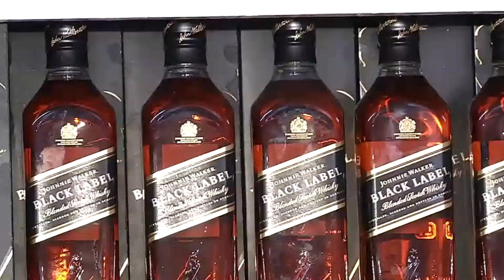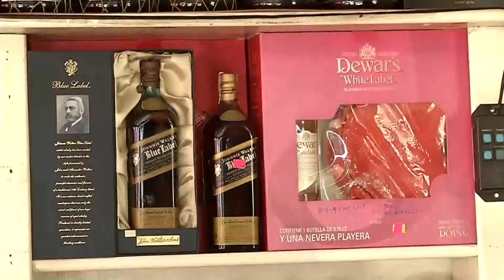Confirman denuncia falsifican bebidas alcohólicas que venden al público